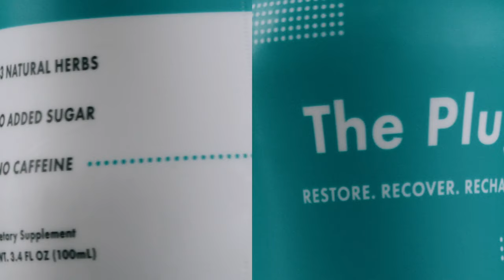The Plug Drink | Hangover Drink